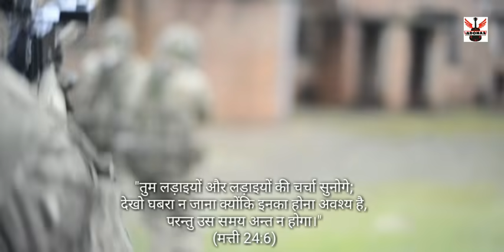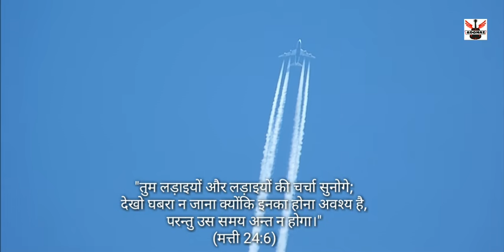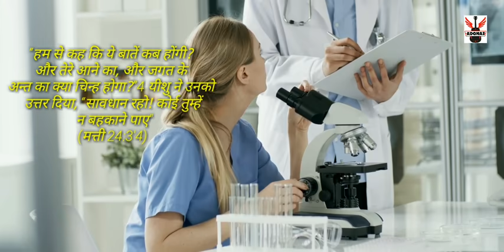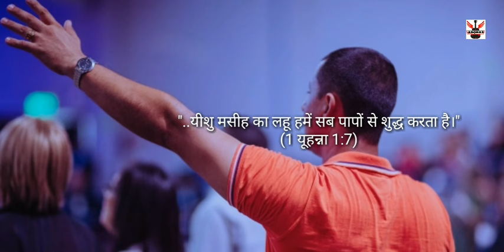"आमी कोठिन दिही येनाहा" ll मावची गीत ll Pa Vijay Gavit Bhavre ऑडियो- वीडियो निर्माता ll 2020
आप सभी को जय मसीह की, दोस्तो

     आप सभी के लिए फिर से एक मावची गीत लेके आया हु।

अभी हाल जो परिस्तिति है उसी विषय पर यह गीत है।

अभी तक सब्चक्राइब नही किया तो जरूर अभी कर दो,
बेल का बटन दबा दो।

Lyrics Song

     बाहा बोअही तुमा बादे होमजीला,
     आमी कोठीण दिही येनाहा-2

1. भारी रोगे, दुखे दुन्याम चाले रा,
     जाग-जागे दोरती आली रोयीही रा-2
     आमी सुखा दिही खूब थोड़ा रा,

2. योक बिहीरा कादा नाय माने रा,
     बादे दुन्यामाय आंदाधुन्दी चाले रा-2

3. काळावोय काळ पोड़ी रोयोहो रा,
     लोडाई वोय लोडाई चाली रोयीही रा-2

4. जीवता ईसु देवाल माअहाय छोड्यो रा,
     काळ्या बूता ओकलिसे बादे चाले रा-2

5. ईसु दुन्यामाय पासो येनारो हेय,
     त्या आगला कोठीण दिही येनारा हेय-2

6. तारनारो ईसु देव हेये रा,
    पापाहा माफी तुमा त्या वोय मागा रा-2
    तोवे खोरो सूखे तुमाहाले मिळी रा,
    कोठीण दिहियावोय जीत मिळी रा-2

प्रभु इस गीत के जरिये आप सभी को आशीषित करे। आमेन।।।।।।।